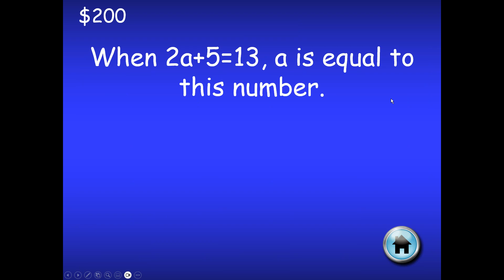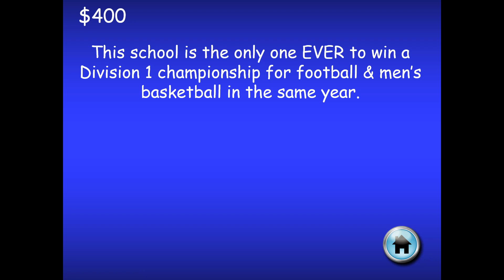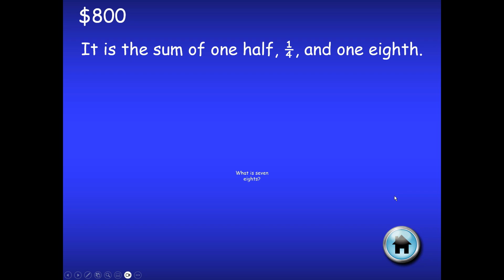Jeopardy! speedrun (3rd Grade Math Review template)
DO NOT REPORT, COPY, FLAG, STEAL, RESTRICT, OR SET TO MADE FOR KIDS!!!